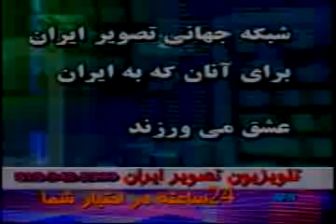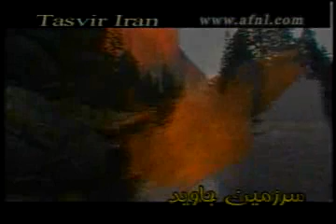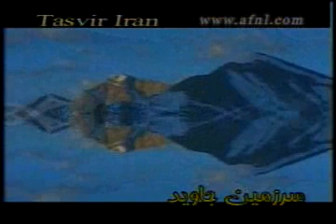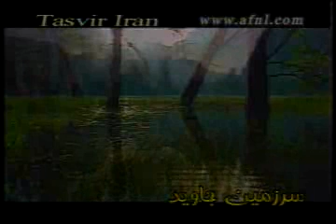B,Moshiri123006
کانال ضد خرافات :

گنجینه ایست ازآثار و کارهای مهندس بـهــرا م مـشـیـری
در باب تاریخ ادیان؛ ادبیات و شعر فارسی؛ خرافات دينی و انواع  مغالطات زبانی

ـ ۱ـ   به لحاظ منطق کلامی استدلال آن درست باشد.ـ
ـ ۲ـ  آن مطلب در حیطه تجارب ما باشد و قابل اثبات توسط ما.ـ

اذهان و افکار مردم را با بکار بستنِ انواع واقسام مغالطات بفریبند؛
تا آنها را از مسیرِ رسیدن به آزادی و حاکمیت ملی بدر کنند.

دشمنان تاریخی ما بقول استاد مشیری همواره دو بنگاه شیخ و شحنه می باشند. ـ
با سپاس بیکران از توجه شما بزرگوارن